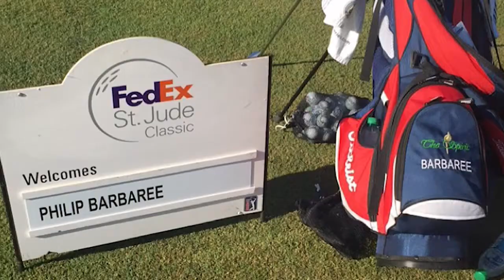Philip Barbaree Jr. talks U.S. Open